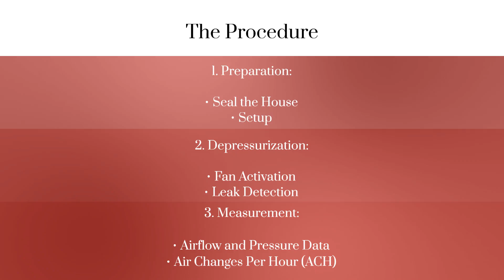Blower Door Testing Before Drywall at San Rufo Homes: Ensuring Energy Efficiency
Ever wondered how to ensure your home is built to last and save on energy costs? At San Rufo Homes, we conduct blower door testing before drywall installation to identify and seal air leaks, enhancing energy efficiency and comfort. 🚪🏡💨